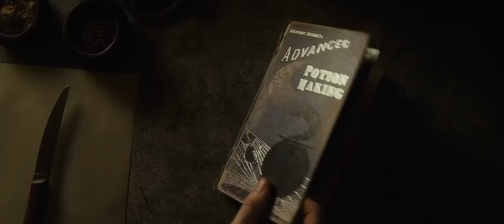Severo Snape | O príncipe mestiço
Filmes usados: Saga Harry Potter (1° ao 7° filme)

-Ambas as músicas foram levemente editadas para uma melhor experiência

Está vídeo foi feito em celular
Editores que usei: Capcut e Vídeoguto